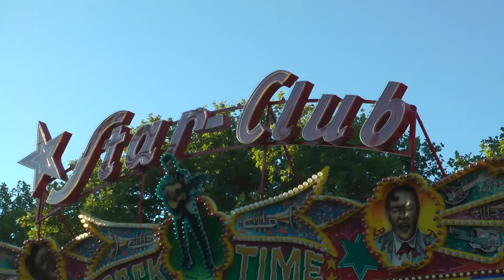Star Club - Schneider (Musik Express von Mack)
aufgenommen auf der Michaeliskirmes in Gütersloh im September 2013.